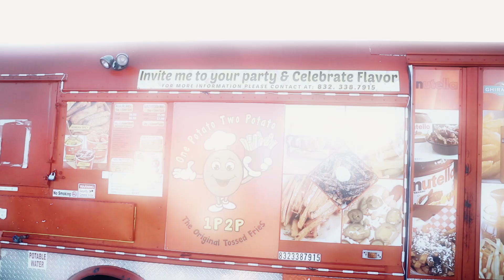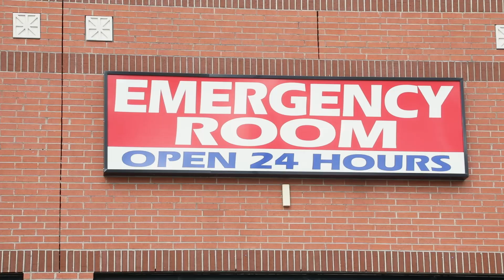Commercial: Excellence Emergency Room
Joshua. R. J. Atkins
Derrick. Kashton Norton
Nina. Tonya Norton